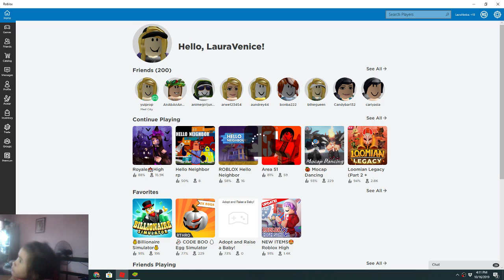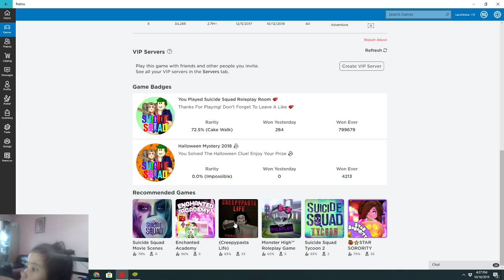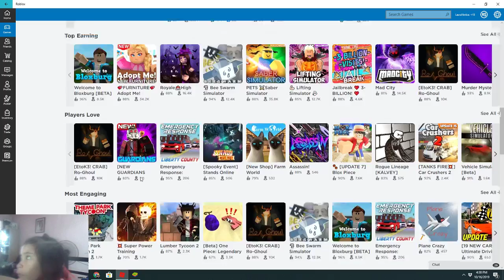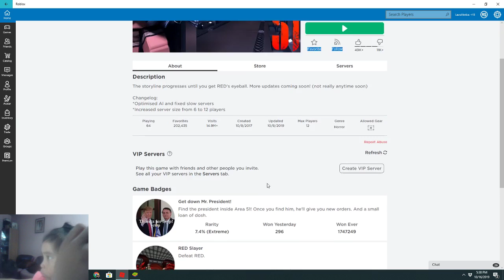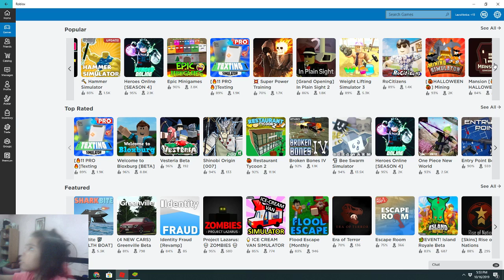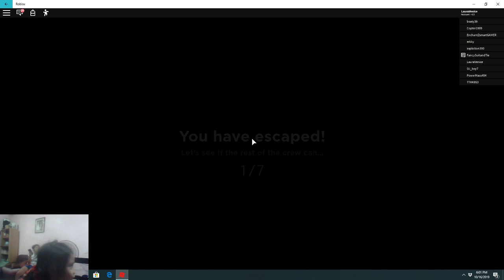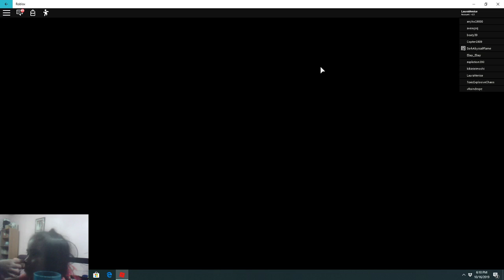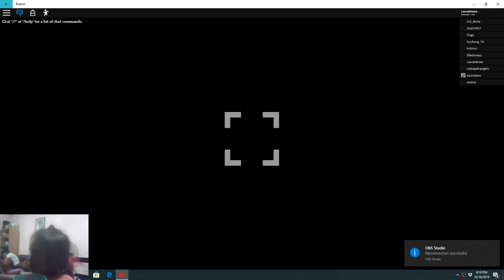Roblox: Its time to play Roblox!!!